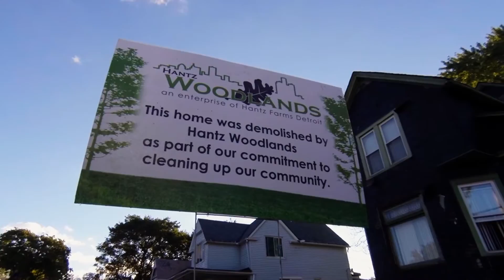Hantz Woodlands: Voices From The Neighborhood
Hantz Woodlands residents speak on the economic, social and environmental changes taking place within the community and the surrounding east side of Detroit area.